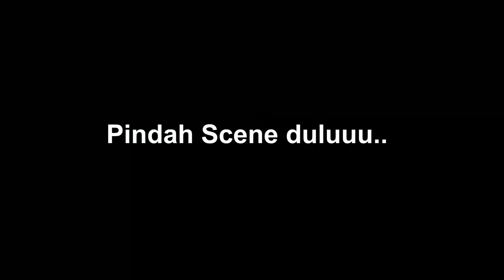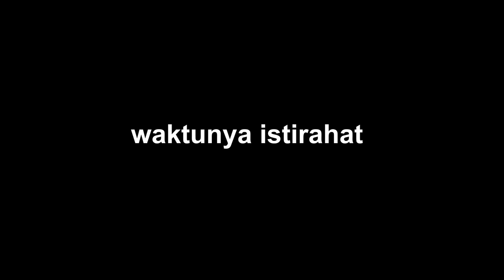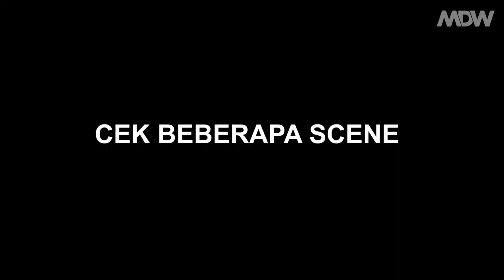KARMA (Behind The Scenes)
Berikut Behind The Scene pembuatan film Karma dari pemuda pemudi Wonosari.

Selamat menonton.